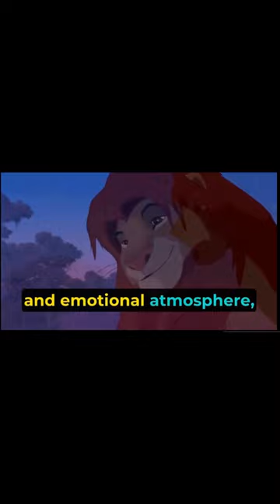Unveiling the Emotional Power of "The Lion King's" Iconic Love Song Recording#shorts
Step behind the scenes of Disney's timeless classic, "The Lion King," and discover the extraordinary recording session of the beloved song, "Can You Feel the Love Tonight." Join us as we delve into the unique approach taken by Elton John, who insisted on performing the song in a dark studio with only a single candle for lighting. This unconventional choice created an intimate and emotional atmosphere, allowing John to pour his heart into the performance like never before.